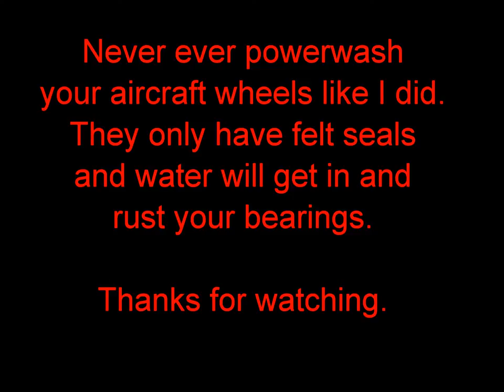Bad Bearings.mp4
This is what bad bearings sound like on a little cessna.  Never powerwash your wheels.